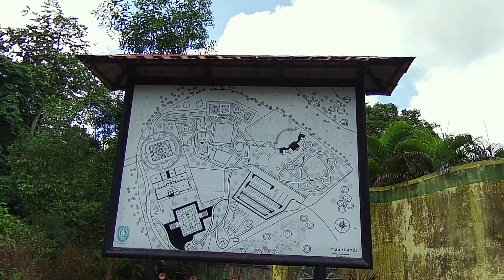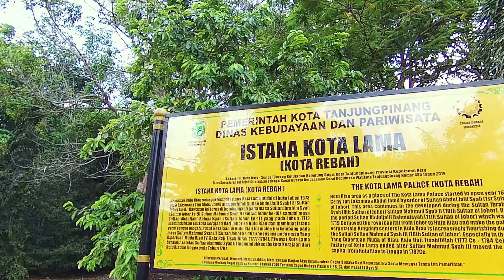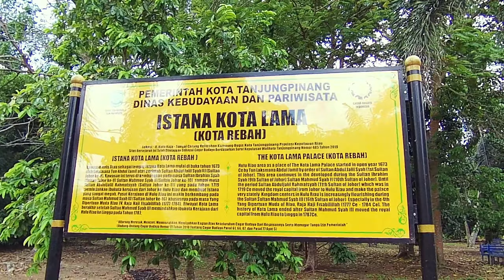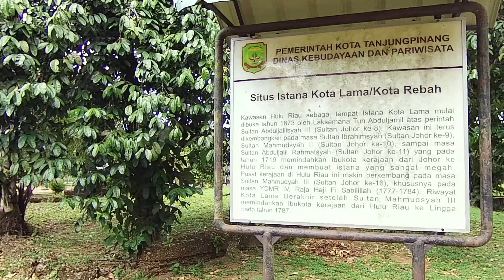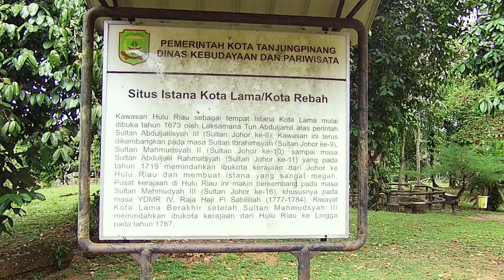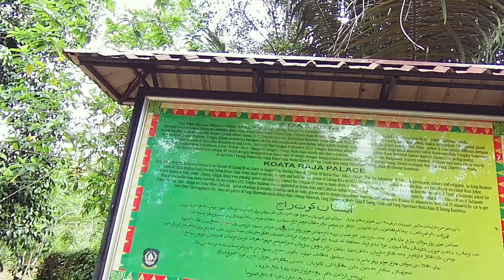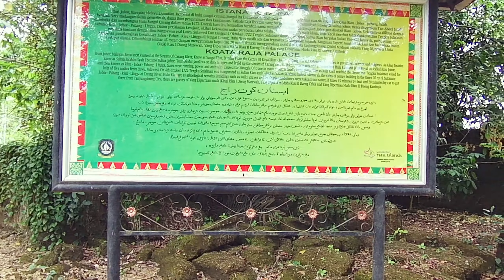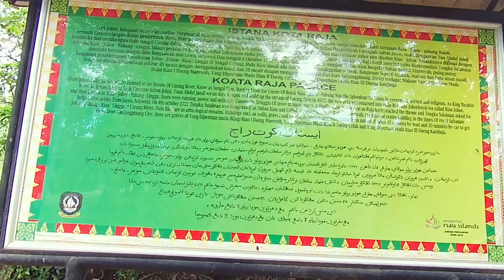Menikmati Wisata Situs Bersejarah Istana Kota Lama, Tanjungpinang | Walk Tour Indonesia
Desnitasi wisata sejarah dan cagar budaya Istana Kota Lama di Sungai Carang, Tanjungpinang, Kepulauan Riau. Tempat ini menjadi salah satu tujuan wisata bagi wisatawan domestik maupun wisatawan mancanegara. Di Istana Kota Lama terdapat benda-benda peninggalan kerajaan melayu terdahulu, seperti makam raja, bekas reruntuhan bangunan, serta situs bersejarah. Selain menyimpan benda bersejarah, wisatawan juga bisa menikmati suasana alam yang asri dan tenang.

Sayangnya, sejak beberapa tahun belakangan ini Istana Kota Lama tak terawat. Sejumlah fasilitas umum seperti rumah adat, beberapa gazebo yang dibangun Pemerintah Kota Tanjungpinang tampak hancur akibat lapuk. Fasilitas lainnya, semisal tempat sampah, kursi untuk bersantai, dan papan informasi sejarah tidak terawat. Area Istana Kota Lama dipenuhi semak belukar yang menjalar hampir menutupi makam raja dan bekas reruntuhan bangunan bersejarah.